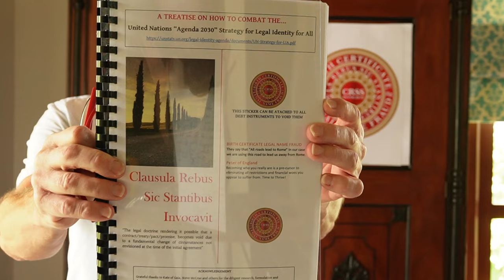CRSS UNDOES MASONIC - LUCIFERIAN - SATANIC OBLIGATIONS & PROMISES. Try it!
Your Options are decreasing most rapidly - YOU must absolutely CEASE from being defined as a "person" during 2024 and return to The Sonship.
HOW?
1. Invoke CLAUSULA REBUS SIC STANTIBUS
2. Fill in your Declaration of DIVORCE
3. Join Area 52 and receive a Clean Fresh Start
4. Apply a CRSS STICKER to every demand for payment - Utilities, mortgages, loans, taxation
5. Be Resolute!

DO NOT PREVARICATE - YOU CANNOT PERFORM THIS FEAT ON YOUR OWN.
The G2O2P3 Treaty Agreement combined with your asking - IS THE DIFFERENCE.

WARNING: If you don't DIVORCE from The WHO/UN/NATO/WB/IMF/NATION-STATE then presumptions of acceptance persist via acquiescence and you will be cattled, re-educated and re-calibrated: Neuralink is coming for you - if not already implanted.

Helping You ReTake Your Sovereignty and Break Free from WHO/IMF/WB Controls:

WHO Pandemic Treaty - May 24th 2024, UN building NY - Next step down to Hell on Earth

COP 28 - The Climate lie continues to blind-side populations to the truth of what's coming down the Celestial Pipe! Planet 12 - Inner Solar System:
Annunaki arriving? X (ex Twitter) rebranded as a welcome?

JOIN US IN ANOTHER PLACE - A REALM OF SAFETY - AREA 52 - EX TERRA

Area 52 - SERVICES/DIVORCE offers you a template to print off and deliver to all those you believe "mean you harm" or at least have an "unhealthy disinterest" as to what your views or feelings are.

FOLLOW THE LINK  - MIRACLES CAN HAPPEN